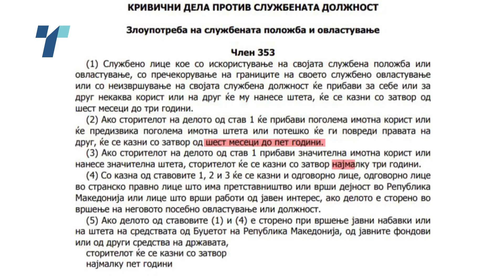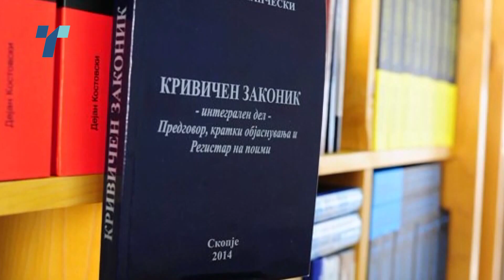Одложено судењето и за „Трезор“